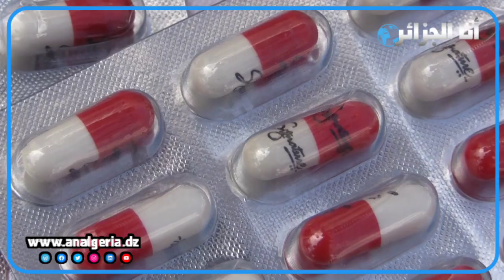الجزائر العاصمة: الإطاحة بشبكة بيع المؤثرات العقلية تستعمل دراجة نارية لإدخالها إلى الأحياء